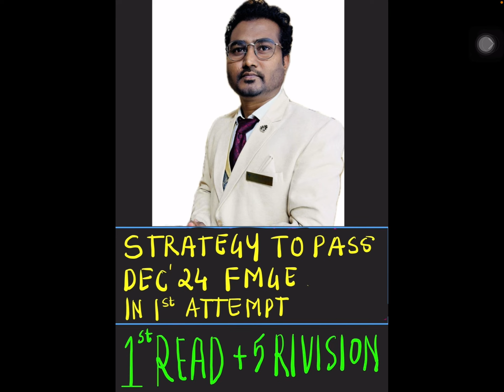Here what you should do to pass FMGE examination in first attempt.link in description .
First read plus 5 revision strategy to pass dec’24 FMGE by Dr ANIL LOKHANDE on studymore